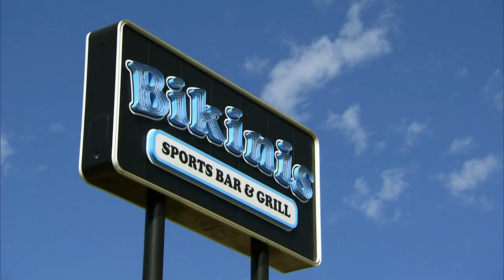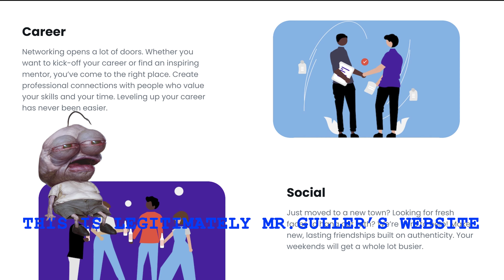Undercover Boss EXPOSED For Being a CREEP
Undercover Boss is an American TV series, based on the British series of the same name that is still currently airing. Each episode follows a corporate executive who goes undercover to elucidate any flaws in the company structure. The focus of this video is on season 6 episode 3 which is arguably the absolute worst episode of the series! Let me know if I go too hard on the participants or if you disagree with any of the points I made. Your opinion is welcomed and encouraged as I will be incorporating them into the next video!

If this content entertains you in the slightest, don't hesitate to like as it helps share the video with other viewers like you. I appreciate the support considering that my goal is to grow this channel with the help of like minded individuals!